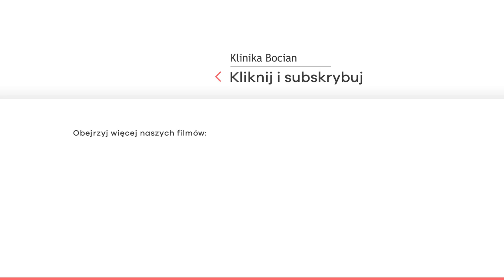PCOS – jak wpływa na płodność kobiet?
PCOS (zespół policystycznych jajników) to jedno z najczęstszych zaburzeń hormonalnych wśród kobiet, utrudniających zajście w ciążę. Ponieważ jest to dolegliwość niewyleczalna, często wywołuje u pacjentek strach przed brakiem możliwości założenia rodziny.  W większości jednak obawy te nie są uzasadnione – PCOS można skutecznie kontrolować i tym samym zyskać większe szanse na dziecko.
O tym, jak wyciszyć PCOS i na co zwracać przy nim uwagę, a także jak wykryć policystyczne jajniki i zabezpieczyć się na przyszłość, opowiada dr n. med. Elwira Jasińska z Kliniki Bocian.

➡️Zachęcamy także do obserwacji naszego konta na Facebooku z aktualnościami z życia Kliniki Bocian
➡️Instagrama, gdzie chwalimy się efektami naszej pracy: